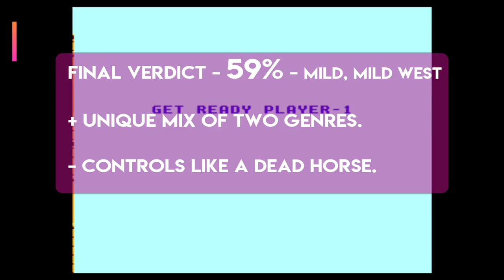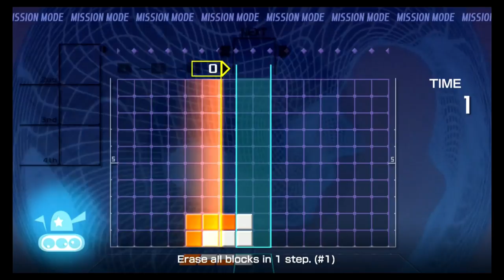Pode, Lumines & Express Raider: 3 Switch Reviews (Review Roundup #2)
Everyone loves a 3 for 1 - well here we have our new episode with 3 cracking games. I think you will find this series gives you a surprising amount of detail in a short time. Here are  our reviews of Pode, Lumines and Express Raider on Nintendo Switch!

SwitchUp

As always,

Mark & Glen